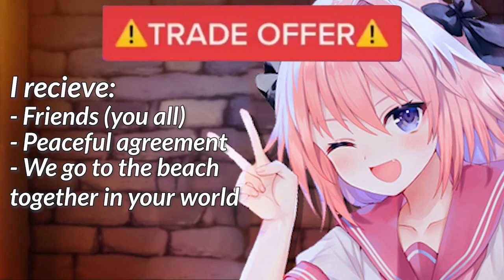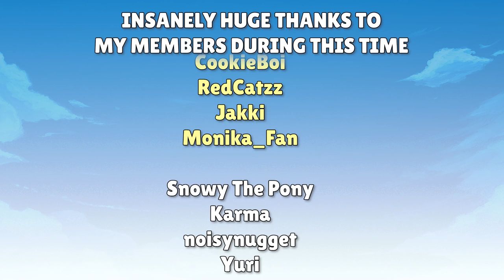Dokis get Isekai'd (DDLC Animation)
▼▬🌺THANKS TO🌺▬▼

💙N1ghtmare
💙Sc0p3zZ
❤️Geothermal Maker
❤️SaladAss
❤️Just Lilly
🧡Redbullevil
🧡d&t
🧡Andrew Hoppe
🧡prasopsus
🧡Dawsy Boi
🧡CookieBoi
🧡Jakki
🧡Monika_Fan
🧡RedCatzzz

▼▬☄️SOCIALS☄️▬▼